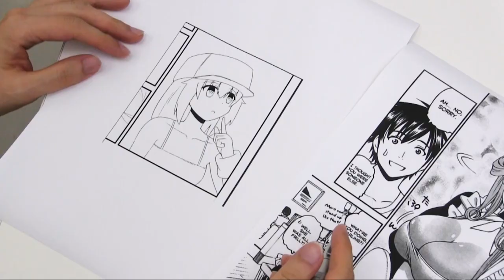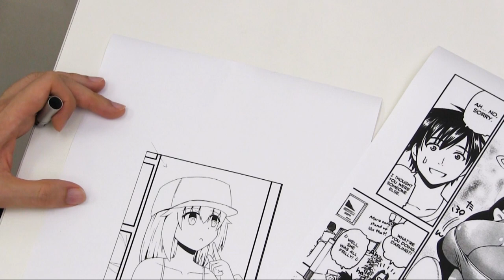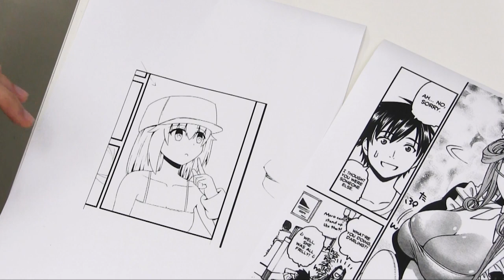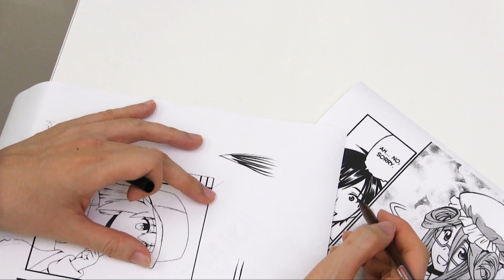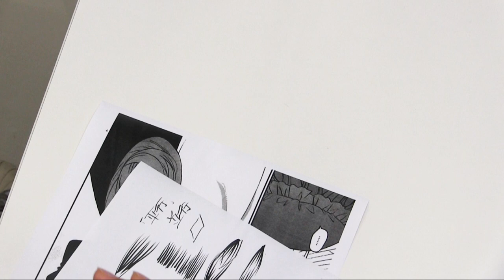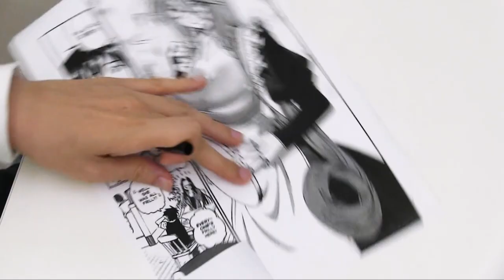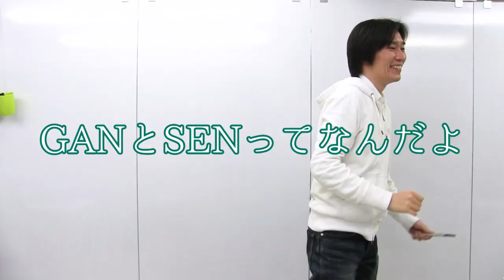MANGA SENPAI [11] Finishing process of manga | How to make manga by Japanese manga-ka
"Shiage" means "finish" in English.

Thanks manga kohai, Joshua!

Manga Senpai is here!
"Tokyo Name Tank" is Japanese manga scenario school in Tokyo, Japan. We offer effective scenario methods1 for professionals and amateurs. Many new manga-award winners and new professionals from us.
Manga Senpai, from Tokyo Name Tank, offers you how to draw Japanese style manga in this video series.

*Please check us at*
Manga Nakama, Inc. Facebook Page(Eng)